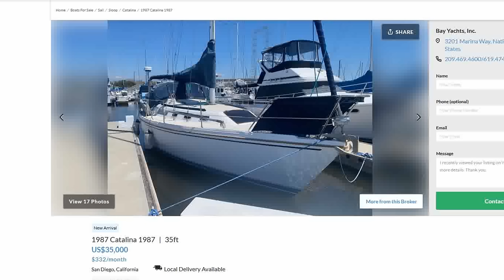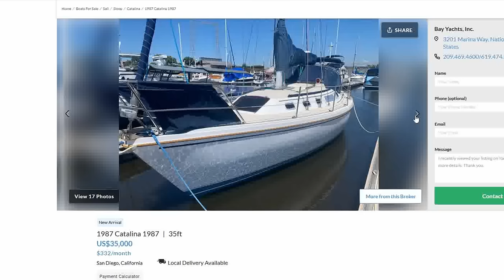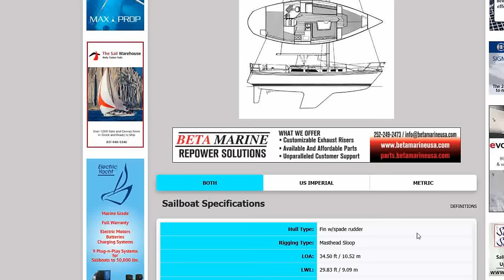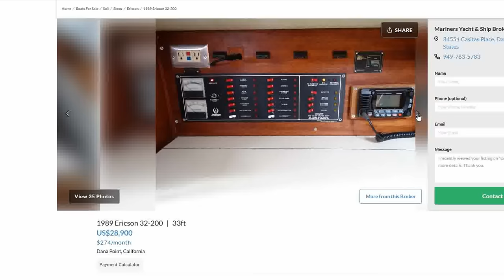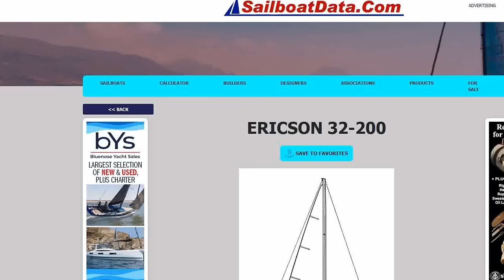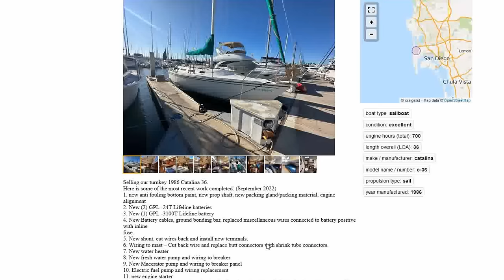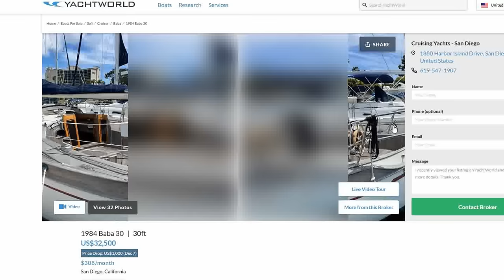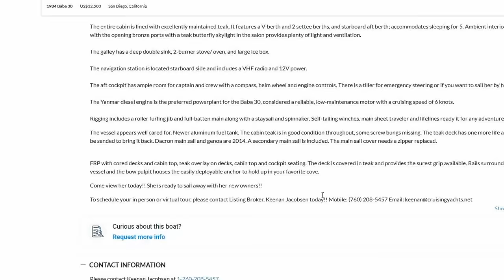BoatFools Top 10 Sailboats for Sale in California for Under $40k! Fun, sun, and sailboats. Perfect!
BoatFools TOP 10 Sailboats For Sale in California for Under $40k! We're California Dreaming...and we're going to SoCal this week to check out the best of the best!

Check out these sailboats for sale in SoCal for under $40k and you could be out pursuing your sailing dreams before you know. Don't listen to all of the BS about spending a fortune in order to enjoy sailing. My buddy, Cape Dory Carlton, spent $9k on his awesome Cape Dory 7 years ago and, in addition to annual upkeep, has only purchased a new dodger over that time - and he sails more than anyone I know (anyone with a job, that is - which means most of us..). Sellers are getting anxious. Deals are in the offing! And if you live in SoCal, one of these boats might be ideal for you. Any one of these sailboats would be perfect for day sailing, some weekend overnights, and some could even take you just about anywhere you'd want to go. All of these boats are very cool! And I'm in love with #1.

Join our crew! We'd appreciate the support

Make your own scorecard and let us know how you ranked your favorites - we'd love to hear from you in the comments below.

Here are the links to the listings - in no particular order. Please note that we have no financial interest in any of these boats. Just sharing the information!